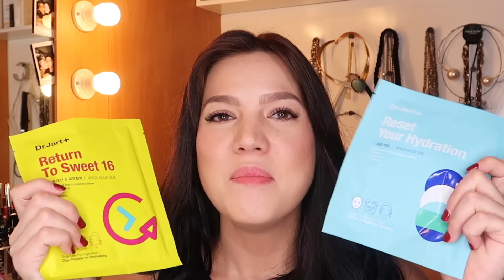My Skincare Routine & Miracle Oil For Stretch Mark | Alice Norin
Hey guys! Finally gue bikin the much requested video tentang skincare routine gue :) Maaf rada panjang karena gue bener-bener mau sharing sama kalian about tentang my skin background, perawatan kulit gue kalau ke dokter muka, my face skincare routine, tapi juga tentang my body skincare routine, apalagi gue lagi hamil & gue menemukan the ultimate miracle oil untuk ngilangin stretchmark!!! Semoga kalian enjoy and hopefully bisa bermanfaat :)

List of songs used in the video :
Daughter - Youth (Alle Farben remix)

Products that I’m using :

Leivy Double Moisturising Shower Cream
Muji Shower Puff
Original Source Mango Shower
Clarins Tonic Body Treatment Oil
Clarins Extra-Firming Body Lotion
Bamed Cleanser 3
Bamed C-Gel
Kangen Water Strong Acid
SKII Mid-Day Miracle Essence
Leahlani Champagne Serum
Biore UV Aqua Rich Watery Essence SPF 50
Goodness Every Morning Moisturiser
Bioderma Micellar Water
Sukin Sensitive Cleansing Gel
Sunday Riley Ceramic Slip Clay Cleanser
Bamed Vitamin C Serum
EMK Firming Eye Gel
Cellex-C Advanced-C Eye Toning Gel
Sunday Riley Good Genes
Laneige Water Sleeping Pack
Cosrx Ultimate Moisturising Honey Overnight Mask
Novexpert Peeling Night Cream
Dr Jart+ Reset Your Hydration Sheet Mask
Dr Jart+ Return To Sweet 16 Sheet Mask
Antipodes Aura Manuka Honey Mask
The Body Shop Camomile Waterproof Eye & Lip Make-Up Remover
Maybelline Eye+Lip Make Up Remover